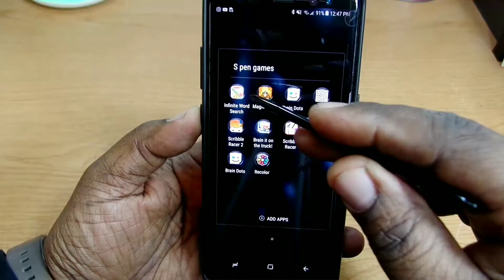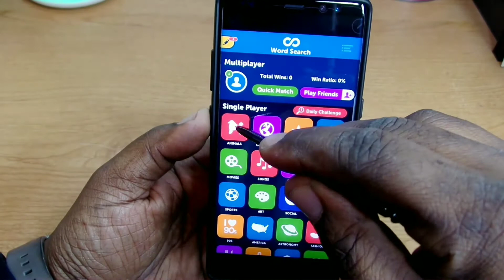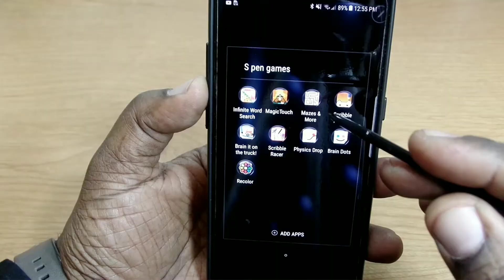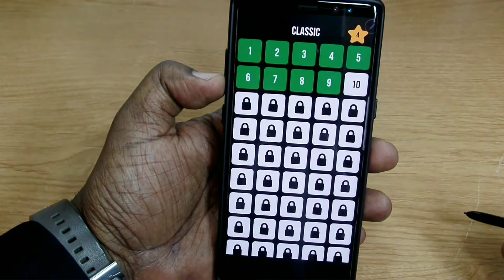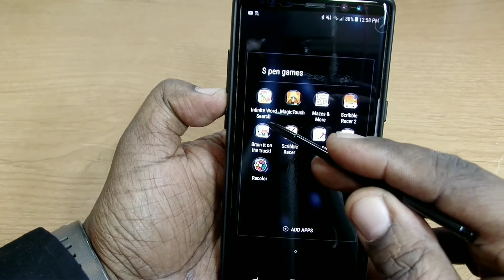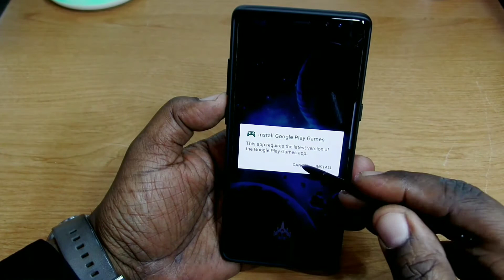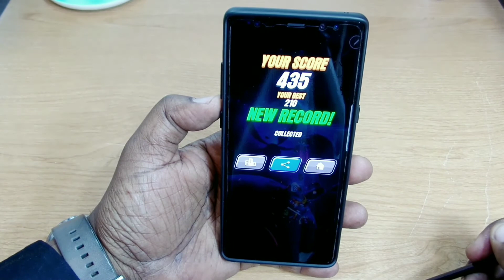Samsung Galaxy Note 8 S-Pen Simple Gaming